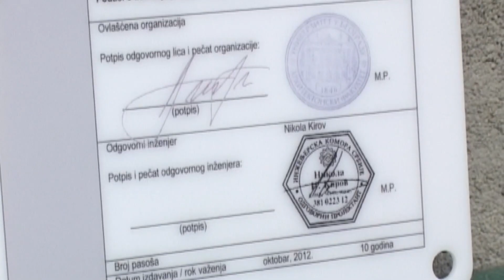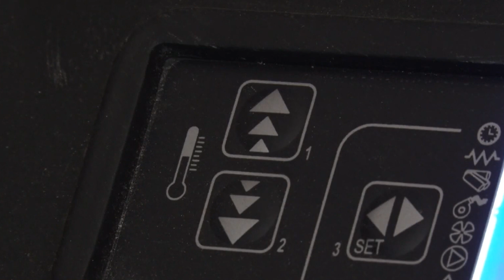Ministarka Đedović - Javni pozivi za energetsku sanaciju zgrada produženi do početka februara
Ministarka rudarstva i energetike u Vladi Republike Srbije Dubravka Đedović Handanović izjavila je danas da je za energetsku sanaciju stambenih zgrada, koje su priključene na sisteme daljinskog grejanja u 15 gradova i opština u Srbiji, obezbeđeno 64,5 miliona evra bespovratnih sredstava.